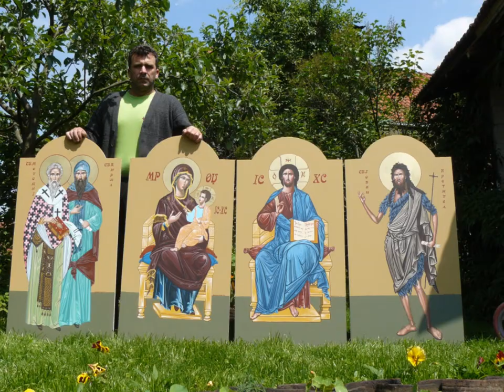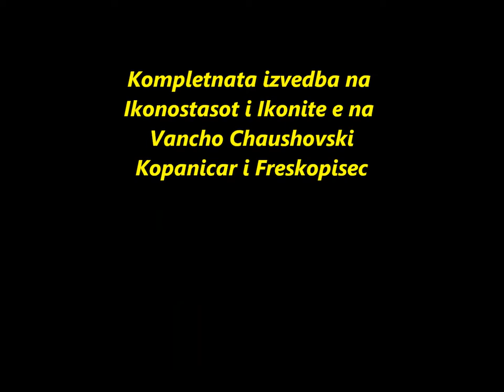Ikonostas & Ikoni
Berovo & Macedonia